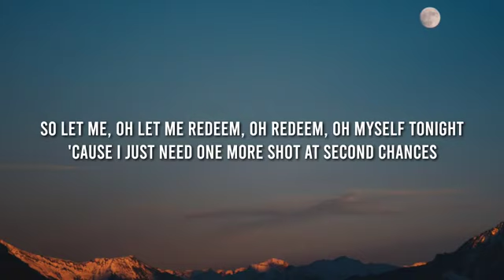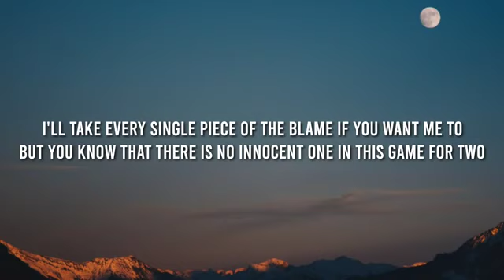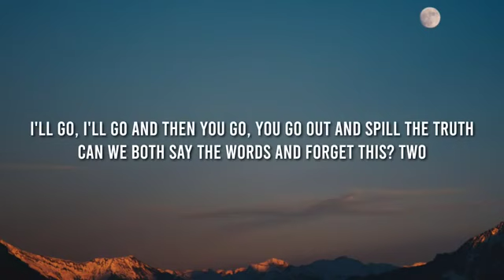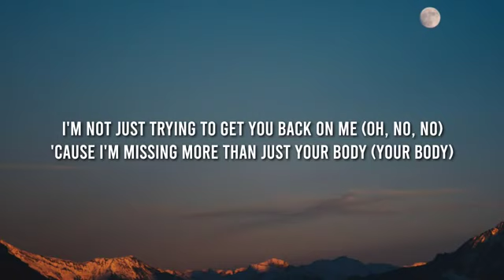JUSTIN BIEBER- SORRY (LYRICS) | Manny's Collection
BEST OF MANNY'S COLLECTION